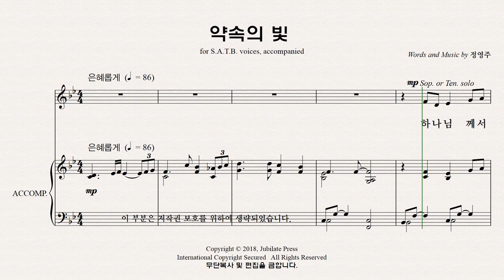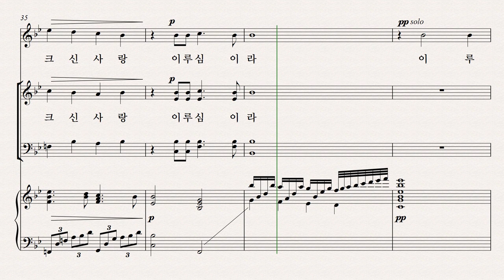[성탄절 칸타타] 정영주 '생명의 빛' 파트 연습 04. '약속의 빛' - Soprano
[성탄절 칸타타] 정영주 '생명의 빛' 파트 연습 '약속의 빛' - Soprano